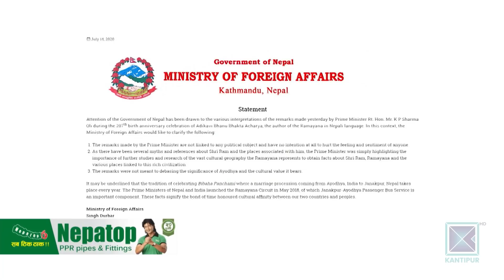प्रधानमन्त्री ओलीको अयोध्या अभिव्यक्तिले परिस्थिति थप जटिल बन्दै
रामजन्मभुमि अयोध्याका विषयमा प्रधानमन्त्री केपी शर्मा ओलीको अभिव्यक्तिले राजनीतिक मात्र होइन स‌ांस्कृतिक रुपमै समेत हलचल ल्याइदिएको छ । भारतसंगको सम्बन्ध चिसो भएका बेला ओलीको अयोध्या अभिव्यक्तिले थप असहज परिस्थिति सृजना गरिदिएको छ ।